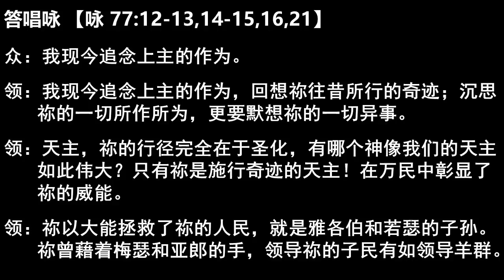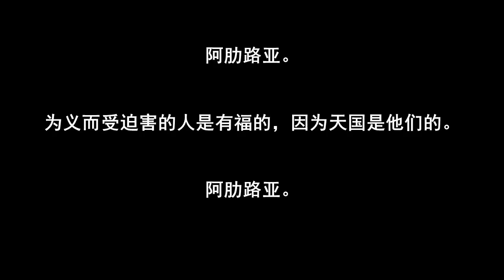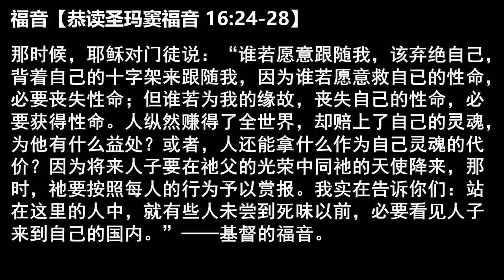2023.08.11，常年期第十八周星期五，主徒会张利勇神父 Liturgy of the Word by Fr Joseph Zhang, CDD